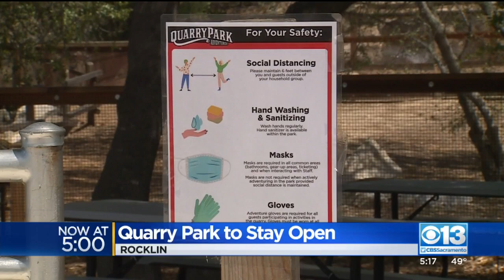Quarry Park To Stay Open In Rocklin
Rocklin's Quarry Park s staying open for adventures through the new coronavirus restrictions.